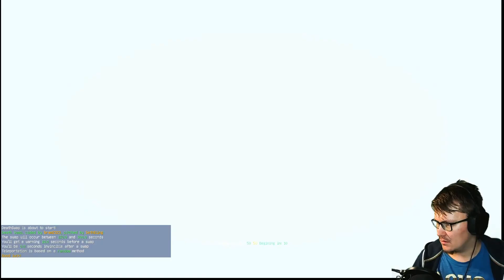Death Swap z Fuleczek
❗️ Miłego oglądania ❗️

Obserwuj mnie

Socjale Gamma

 Instagramy